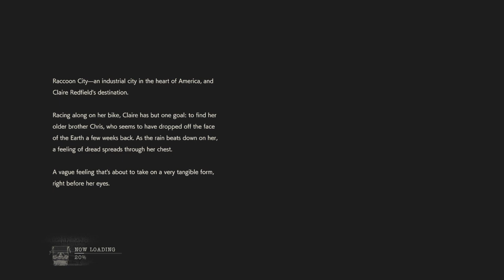The Beginning But Something Seems Off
Polygons